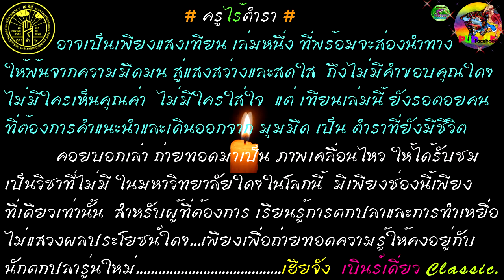ทุ่นขยับสับกระจาย# บ่อไหนที่ว่าแน่ก็แพ้ ปังเฮีย